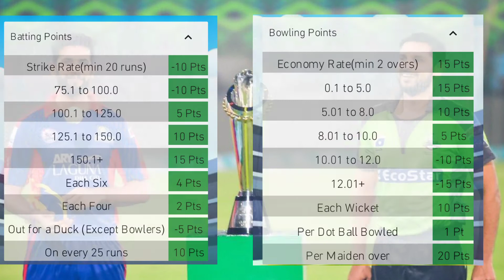PSL 7 | Watch PSL & Win Prizes | PSL Fantasy app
There are some exciting prizes up for grabs so don't forget to sign up 👏